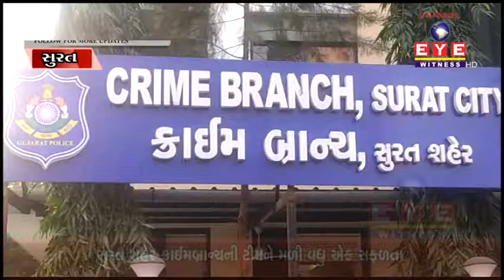SURAT ક્રાઈમબ્રાન્ચની ટીમને મળી વધુ એક સફળતા,સહારા દરવાજા વિસ્તારમાંથી ઝડપી પાડી દારૂની ખેપ,જુઓ